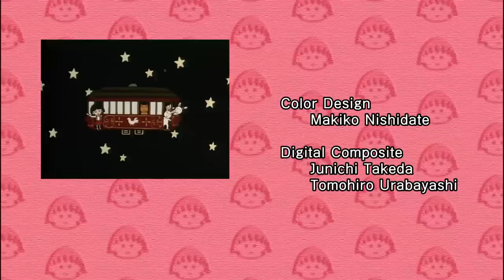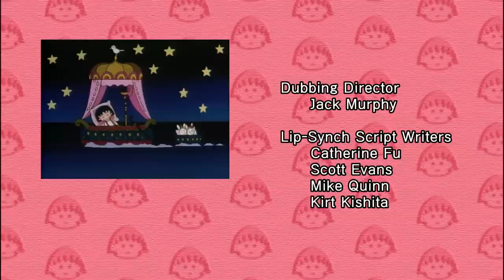Chibi Maruko Chan Eng Dub #840 "A Christmas Party in an Attic"/"Maruko Writes New Year's Cards"